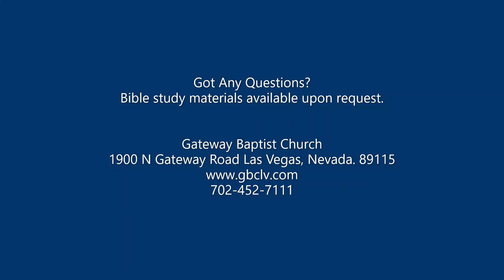"Inside Out" By Pastor David Ellis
Recorded Wednesday Evening 6/8/2022

1900 N Gateway Road Las Vegas, Nevada. 89115